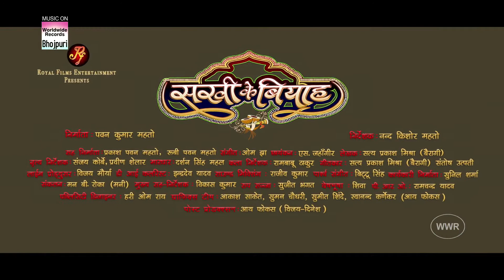Bardast kara ho